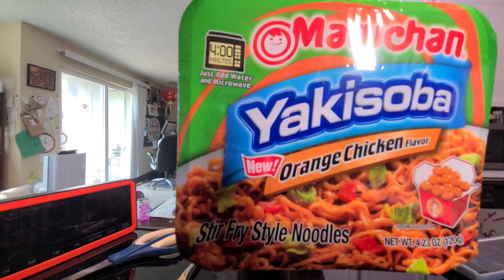Maruchan Yakisoba Orange Chicken Flavor – USA — Instant Noodle Recipe Time — EP 2176